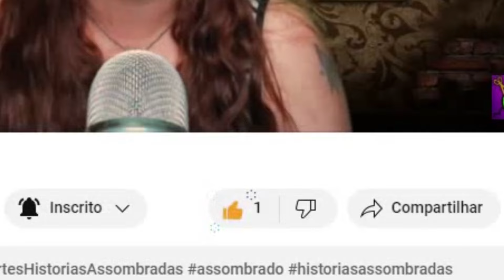ALGO INCRÍVEL E ASSUSTADOR ACONTECEU AO DAR CARONA ÀQUELA MULHER - CARONA ASSOMBRADA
Olá! Em busca de histórias de terror e mistério? Você veio ao lugar certo! Aqui, no canal oficial de Cortes do quadro "Histórias Assombradas" do Canal Assombrado, apresentamos os melhores relatos compartilhados por Ana nos nossos vídeos ao vivo. São narrativas que prometem arrepiar, surpreender e provocar reflexões. E se quiser mais conteúdo do Canal Assombrado, basta clicar no link abaixo, de onde este corte foi retirado:

Esperamos que goste e se divirta com nossas histórias assombradas!

Lembre-se: você não está sozinho com suas experiências sobrenaturais aqui! ;)

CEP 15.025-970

- INSTAGRAM ANA: ana_lazafornaza
- INSTRAGRAM MATEUS: mateus_fornazari
- INSTAGRAM DO CANAL: assombrado_oficial
- INSTAGRAM DA LOJA ASSOMBRADA: loja_assombrada_oficial